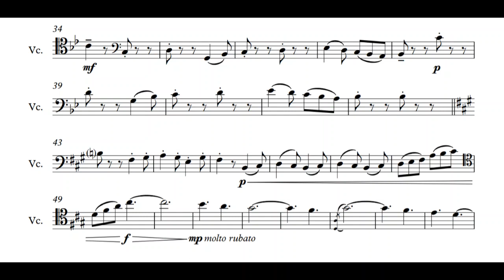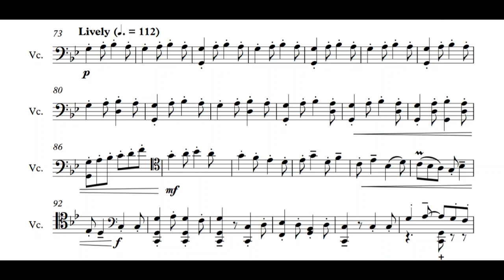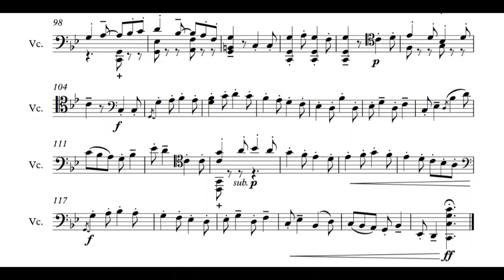Sea Shanty for Cello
Cello - Kristian Chojecki

Molto Gaming